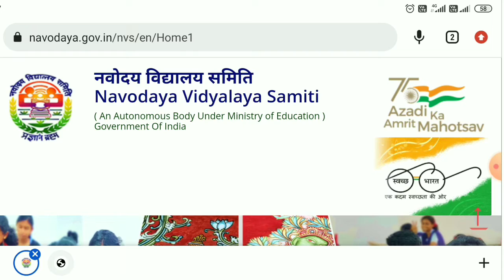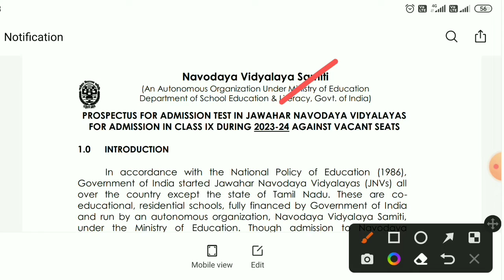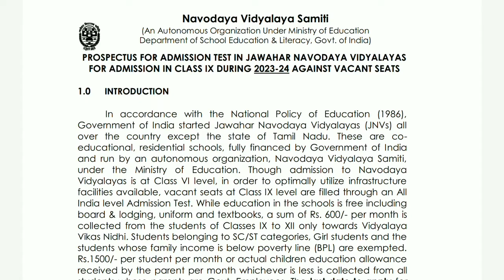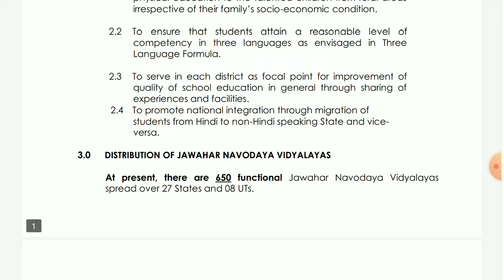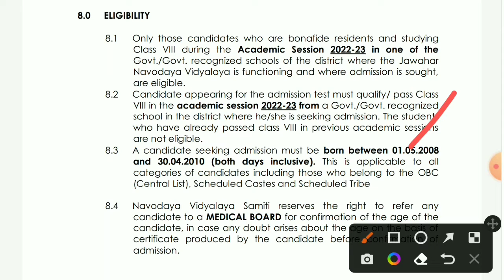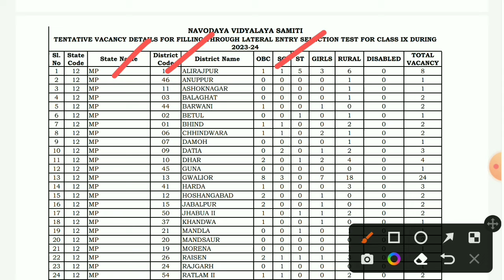जवाहर नवोदय विद्यालय Admission 2023-24 || JNV Admission प्रक्रिया शुरू || ऐसे करे Apply